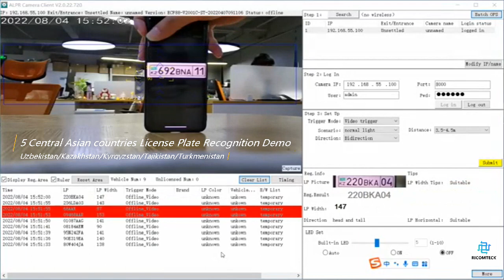Russia and Central Asia Countries License Plate Recognition LPR Camera Demo AI ANPR Camera Parking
Russia and Central Asia Countries License Plate Recognition LPR Camera Demo AI ANPR Camera Parking @RICOMTECK